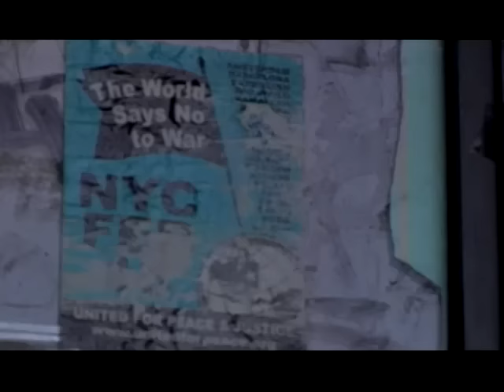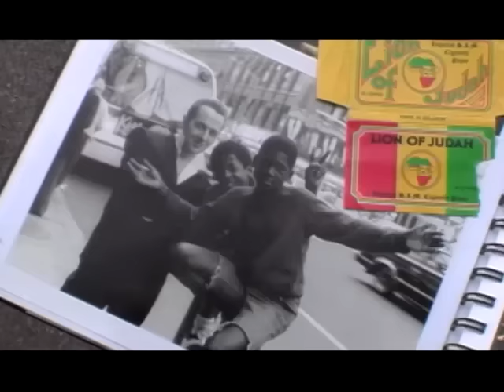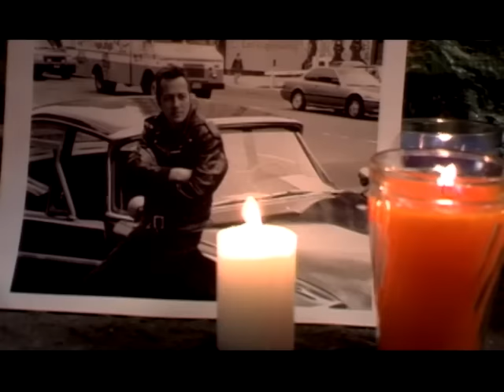Joe Strummer & The Mescaleros - Redemption Song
"Redemption Song" by Joe Strummer & The Mescaleros from the album 'Streetcore,' available now!